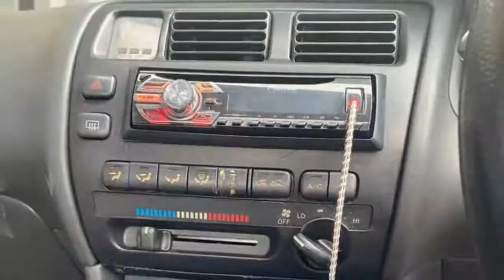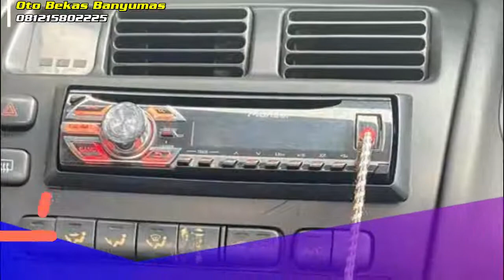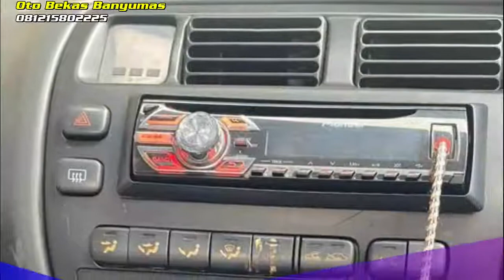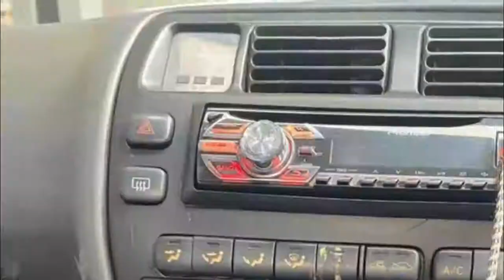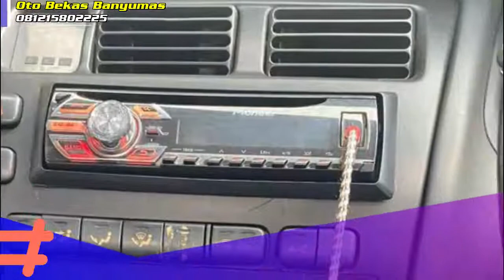Jual Great Corolla Murah 49 Juta Nego - Jual Toyota Great Corolla CBU Tahun 1992